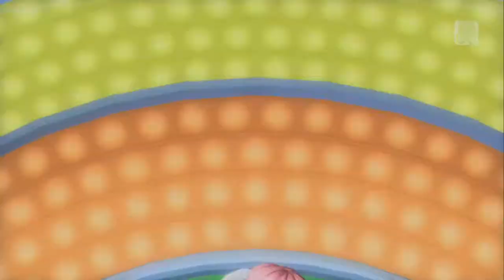【1080p60 PD-FTDX】多重未来のカルテット -Quartet Theme-【サイバーネイション】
Project DIVA Future Tone DX

【Song】多重未来のカルテット -Quartet Theme-/Multiple Future Quartet

【Module】巡音ルカ　サイバーネイション

歌詞無し